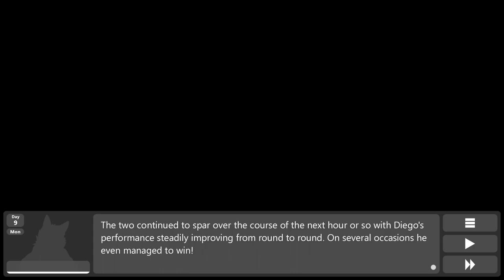Training with Some Hunks- Sileo #13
Tai and Diego step into the ring for a few rounds to help with training for the upcoming tournament!

Brian also meets the strange figure from his nightmare... interesting.

Sileo is a furry visual novel on itchio!